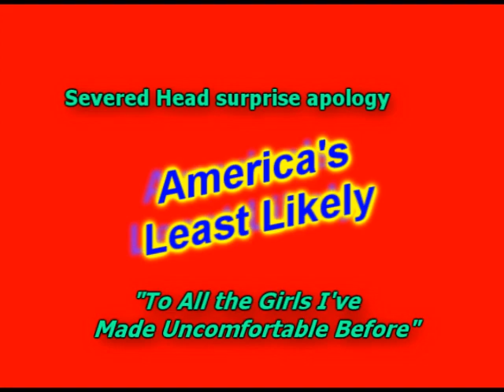TO ALL THE GIRLS I'VE MADE UNCOMFORTABLE - Severed Head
The hardest working dead artist in show biz once again proves that a (confesssional) song from the heart can't lose, and wins over the tough "America's Least Likely" judges.

To see all Jim Terr YouTube videos, enter HYMIEHYMIE in search line.

TO ALL THE GIRLS I'VE MADE UNCOMFORTABLE

By thinking you'd find me wonderful,
Though I was twice your age, and hit on you in every way,
With come-ons quite insufferable...

To all the girls that I annoyed:
No, you were not being paranoid.
I really told myself, I charmed you like no one else,
That my flirting was something you enjoyed.

To all the girls that I creeped out.
I know you would have liked to knock me out.
But you had to keep your cool, like maybe your store had certain rules,
As far as that goes, they're better nowwwwwwwww